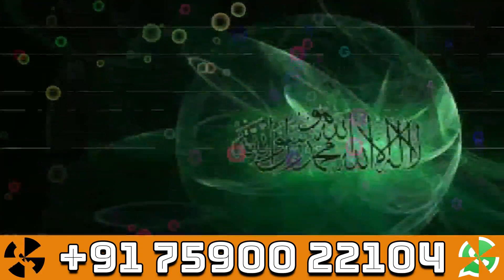बालो को काला और लम्बा करने का 100 % कामियाब वज़ीफ़ा